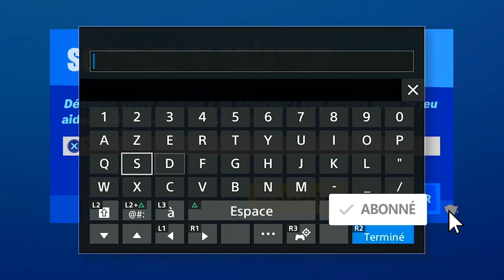COMMENT DÉBLOQUER LA VARIANTE DU SAC A DOS TROPHÉE WOLVERINE FORTNITE, VARIANTE SECRET WOLVERINE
▬▬▬▬▬▬▬ • BIENVENUE 😍 • ▬▬▬▬▬▬▬

▬▬▬▬▬▬▬ • PARTENAIRES 💪 • ▬▬▬▬▬▬▬

"SOISCOOLMEC"
"STRIKESOISCOOL"

.▬▬▬▬▬▬▬ • TOP DON 💰 • ▬▬▬▬▬▬▬

▬▬▬▬▬▬▬ • MUSIQUE OUTRO 🎵 • ▬▬▬▬▬▬▬